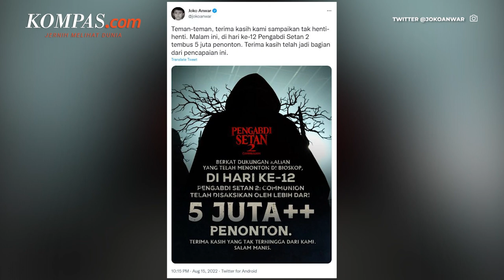Pengabdi Setan 2: Communion Tembus 5 Juta Penonton hingga Berjaya di Malaysia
Film Pengabdi Setan 2: Communion berhasil tembus lima juta penonton usai 12 hari penayangan di bioskop Tanah Air sejak Kamis (4/8/2022).
Sang sutradara Joko Anwar pun mengucapkan terima kasih kepada segala pihak yang telah menjadi bagian dari pencapaian tersebut.
Adapun, film ini juga berjaya di negara tetangga, Malaysia, usai dirilis pada Kamis (11/8/2022).
Berdasarkan unggahan Joko Anwar, sekuel Pengabdi Setan ini telah meraup 4,5 juta Ringgit Malaysia atau sekitar Rp 15 miliar per Senin (15/8/2022).
Video Jurnalis: Arie Julianto, Baharudin Al Farisi
Penulis: Baharudin Al Farisi, Revi C. Rantung
Penulis Naskah: Alexandra Birgitta Anandaputri
Narator: Alexandra Birgitta Anandaputri
Video Editor: Alexandra Birgitta Anandaputri
Produser: Ira Gita Natalia Sembiring